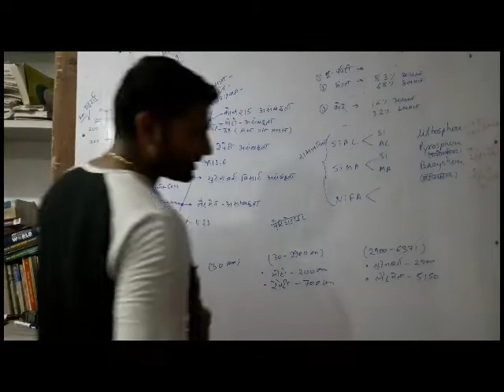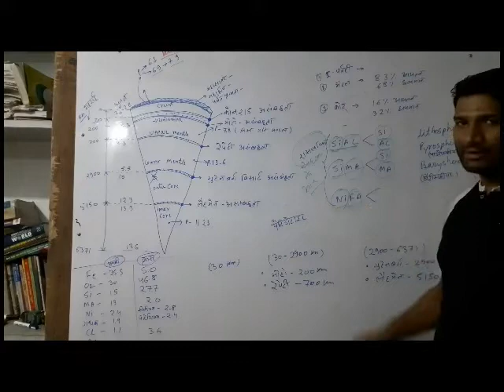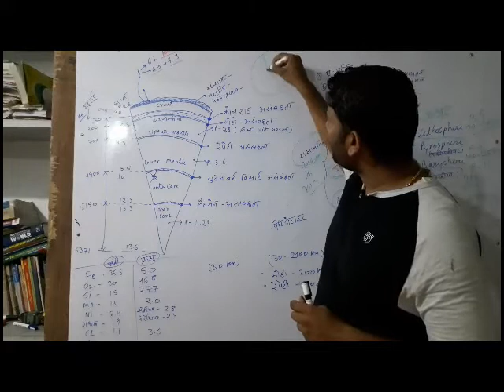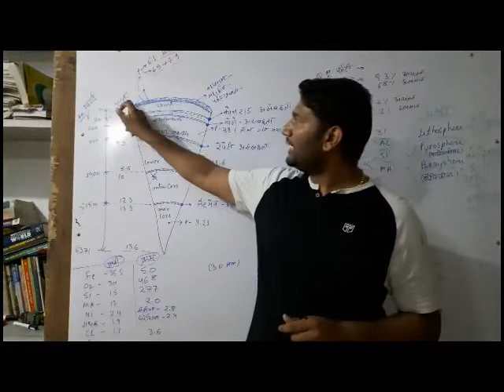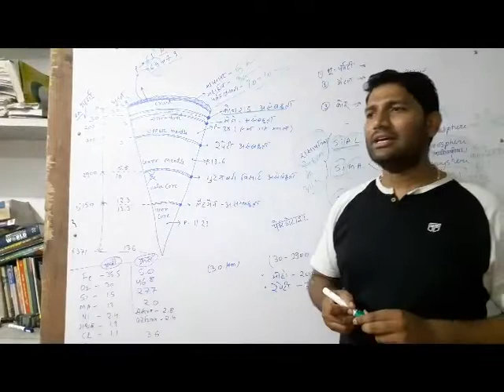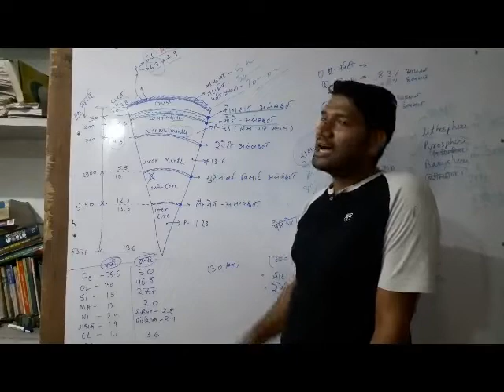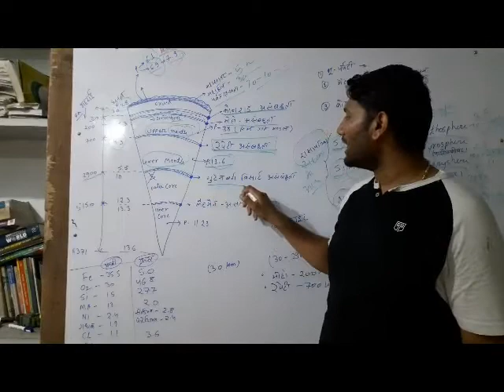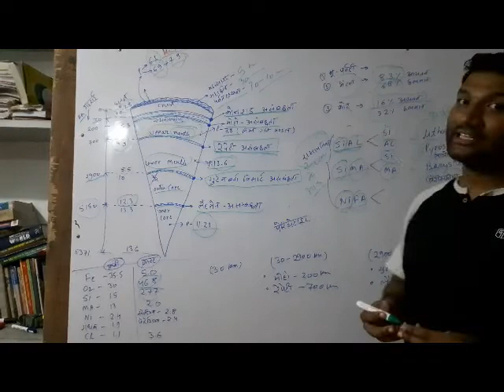पृथ्वी की आंतरिक संरचना | mppsc | upsc | railway | peb exam.